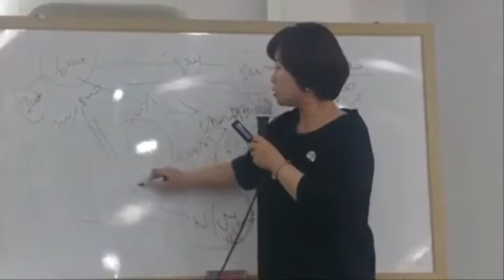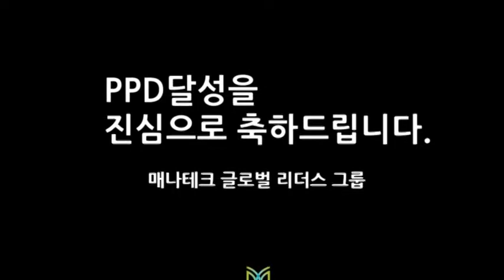매나테크 뉴PPD 배신애&김정용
2019. 8월 글로벌리더스그룹 뉴PPD 배신애&김정용